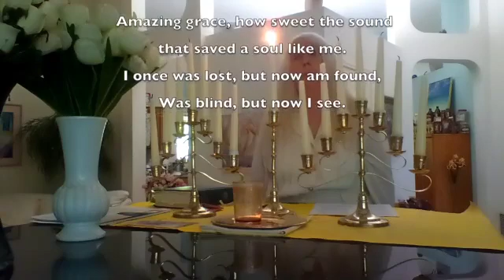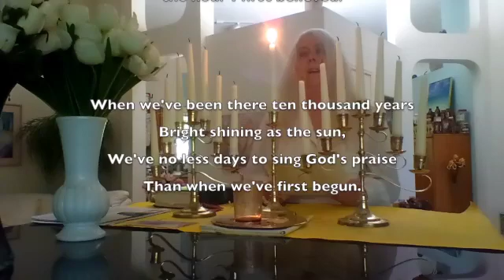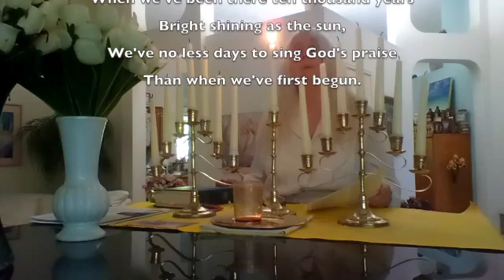Sunday service, June 13, 2021 – AUP Annual Meeting weekend (SD for phones)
Enjoy attending a Sunday service virtually at a church to God. This service was given on June 13, 2021, a day after the 49th Annual Meeting of the Association of Universal Philosophy. (If you'd like to see a high definition video, click the Services playlist.)

Listen to the Parable of the Three Shepherds from April 21, 1978, that the spiritual messengers of God, Aka, guided us to tell in this service.

And on January 13, 1984, they said: "We asked you this question, for we have come to prepare the way for the coming of the Messiah. If the Lord asked you tomorrow to pick up everything you had, or leave it behind and go forth and serve a baby, would you do so? Would you have the faith in your heart to do this − to leave your family, to leave your friends, to leave the country into which you knew so well, to journey into a foreign land, to serve a Messiah that you had never seen?

"It may sound strange that we have brought this question to you, but we say unto you, each of you, look deeply in your hearts and in your soul, and see if in truth you could do this. Ask yourself the questions we have brought forth tonight.

After this, partake of the bread and wine as we share in communion with God.

Would you like to join us?